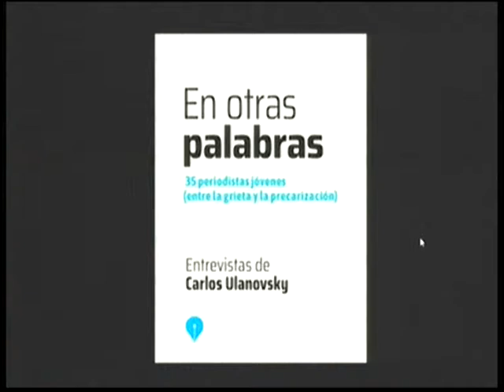Carlos Ulanovsky en "La picada de los viernes" | La Ciudad